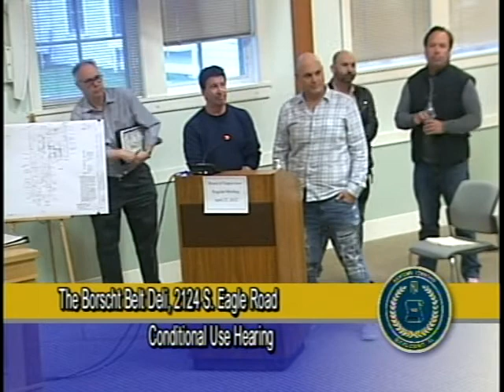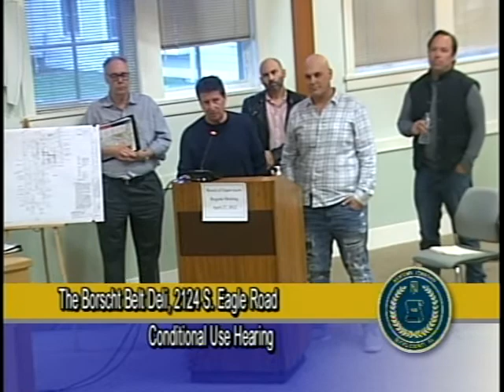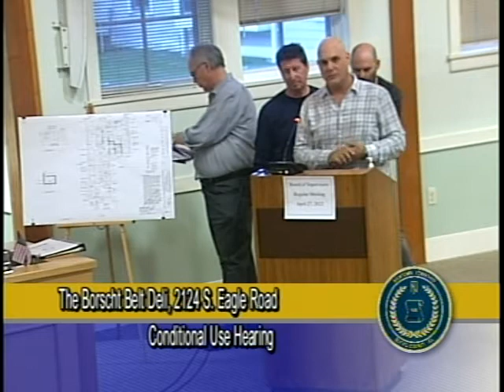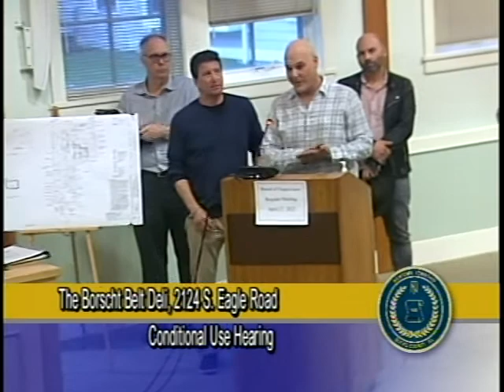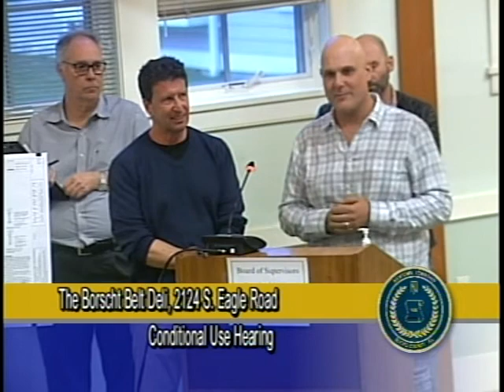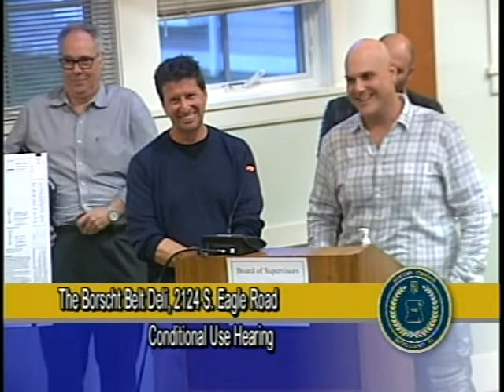04/27/22 Board of Supervisors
04/27/22 Board of Supervisors